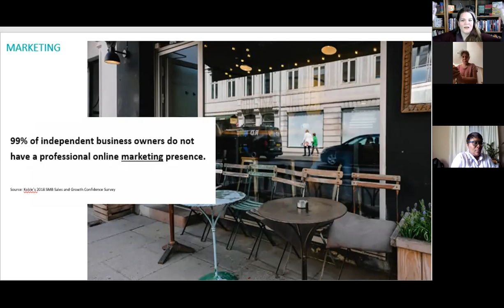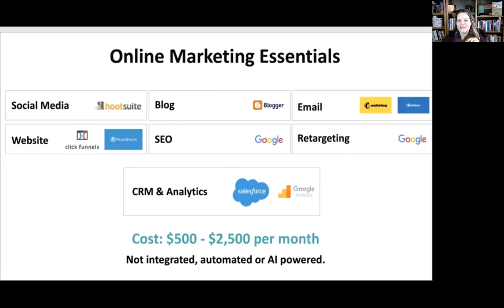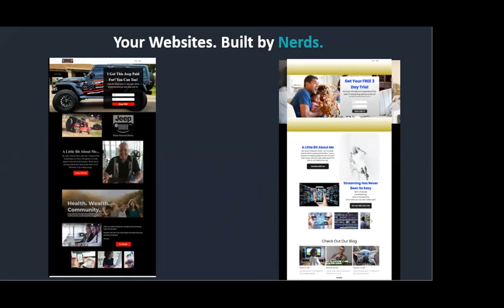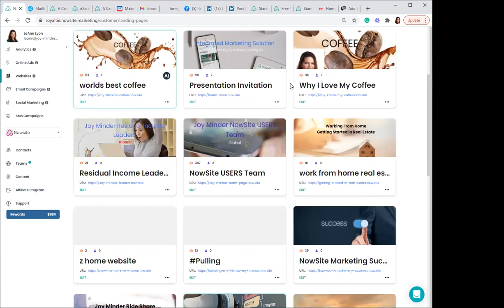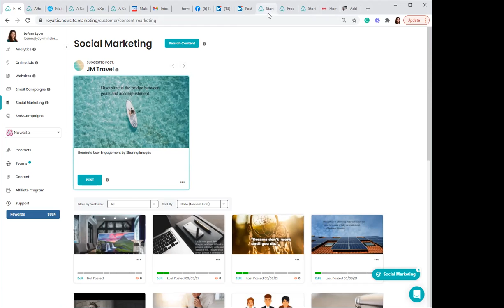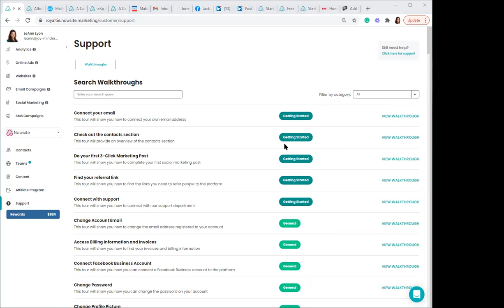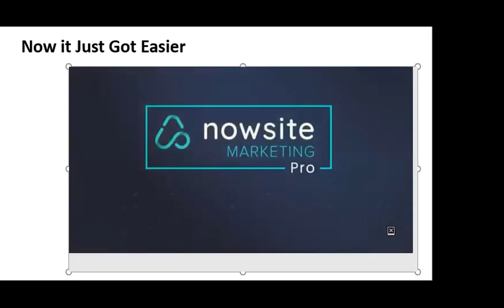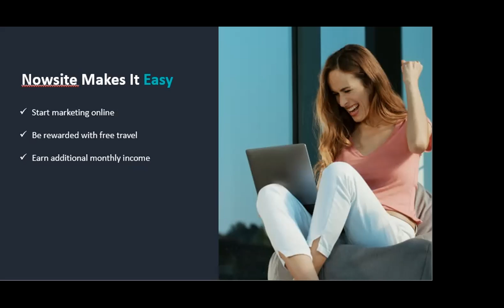╚»★«╝ 𝘼𝙛𝙛𝙤𝙧𝙙𝙖𝙗𝙡𝙚 𝙈𝙖𝙧𝙠𝙚𝙩𝙞𝙣𝙜 𝙛𝙤𝙧 𝙄𝙣𝙙𝙚𝙥𝙚𝙣𝙙𝙚𝙣𝙩 𝘽𝙞𝙯 𝙊𝙬𝙣𝙚𝙧𝙨 ╚»★«╝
LeAnn Lyon of hosts this training for users of the hot new integrated Nowsite Marketing platform.

In this video, LeAnn shows her back office and an integrated look at how all the different parts work together, from ads to websites, to automated emails and texts, to CRM and social media.

░▒▓█ 𝐒𝐢𝐠𝐧𝐢𝐧𝐠 𝐔𝐩 𝐟𝐨𝐫 𝐍𝐨𝐰.𝐒𝐢𝐭𝐞 𝐌𝐚𝐫𝐤𝐞𝐭𝐢𝐧𝐠 █▓▒░
Who has introduced you this program?
--If this is NOT LeAnn, or a result of a search that found this video, please connect with the person you first talked to and request their link.
--If LeAnn has invited and introduced you, or you have discovered this because of this video, please use this link: 𝙝𝙩𝙩𝙥://𝙣𝙤𝙬𝙨𝙞𝙩𝙚.𝙢𝙖𝙧𝙠𝙚𝙩𝙞𝙣𝙜/?𝙖𝙛=𝙅𝙤𝙮𝙈𝙞𝙣𝙙𝙚𝙧